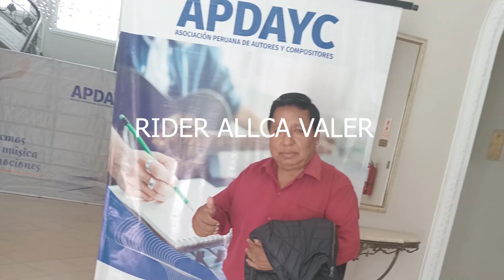SECRETO DE AMOR DESDE ATALAYA PERU MIX MIX DUPLAS AUTOR RIDER ALLCA VALER